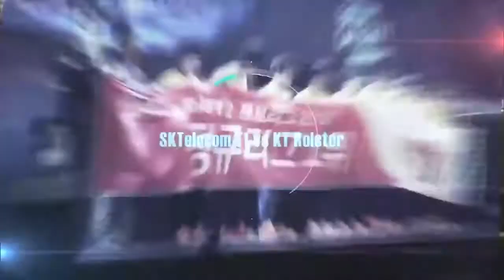Starcraft 2 ProLeague Korea Set4 Grand Final Dark SKT vs Action KT Gameplay